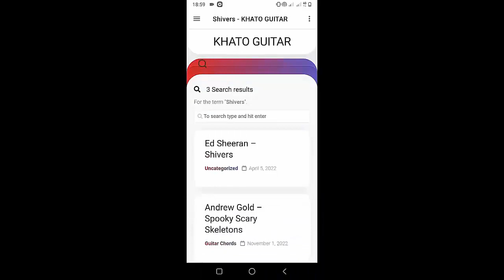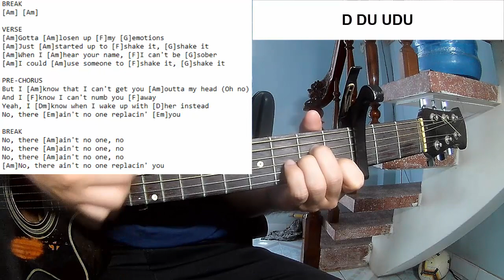Purple Disco Machine - Substitution | Guitar Tutorial